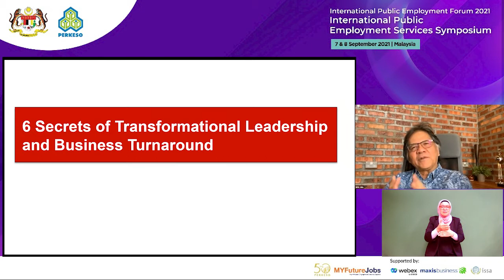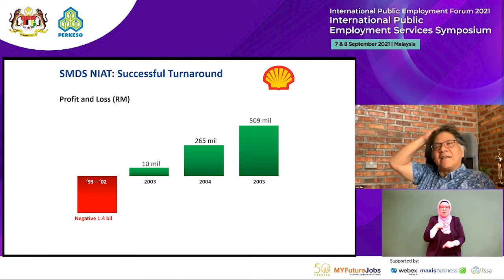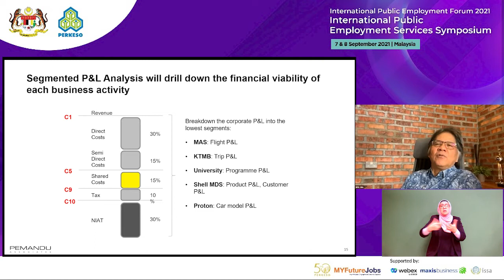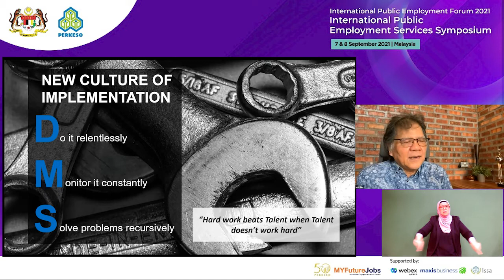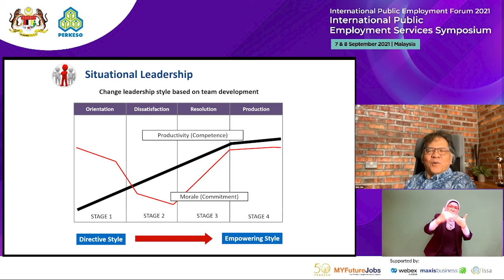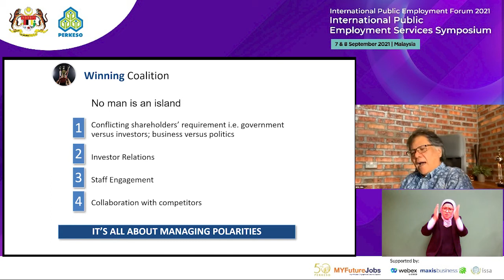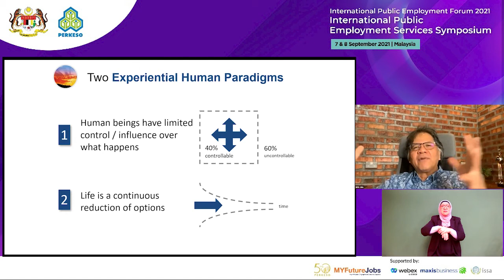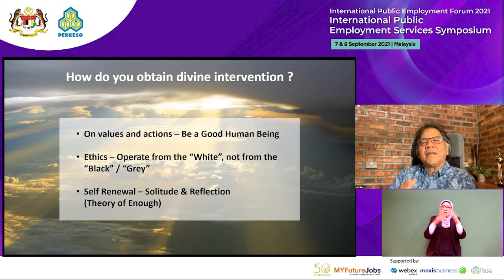IPEF 2021 | Transformation: Our Only Security by Dato' Sri Idris Jala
Organised under the International Public Employment Forum 2021 (IPEF 2021), the International Public Employment Services Symposium is held virtually from 7 to 8 September 2021.

As part of a series of initiatives to commemorate its Golden Jubilee, the International Public Employment Services Symposium is a platform for prominent labour market figures to share their insights on rebuilding the Malaysian economy post Covid-19. Featuring distinguished icons such as Dato’ Sri Idris Jala, Prof Dr Elizabeth Lee and Malaysian Olympic legends, we want to empower employers, workers and future talents to make use of the available resources to survive, thrive, and come back stronger than ever.

Speaker: Dato' Sri Idris Jala, President and CEO of PEMANDU Associates